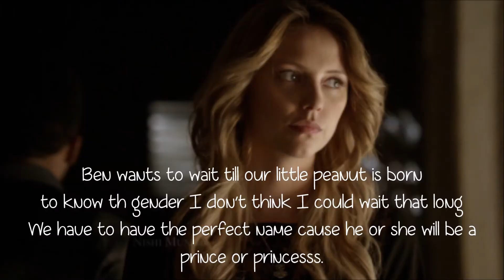The Descendants Parents | 1x01| The First Gender Reveal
Here's the first episode it's not that long but I really like, and if you have royalty baby names send them my way please pretty please.

It skiped a clip where Mal was talking about how important naming their child is gonna be because they'll be a prince or princess.